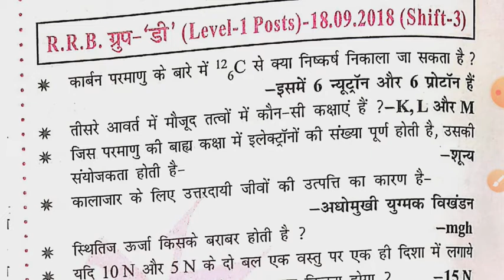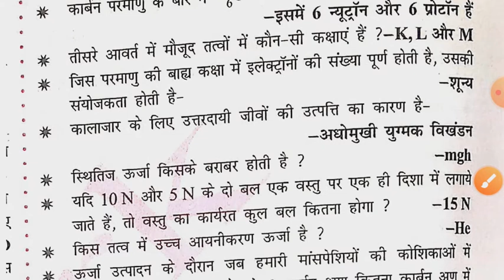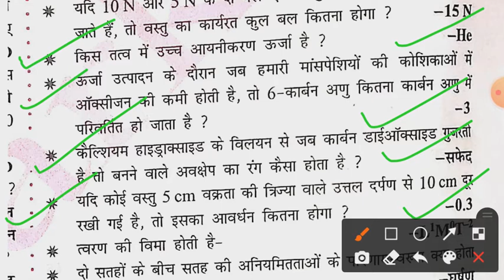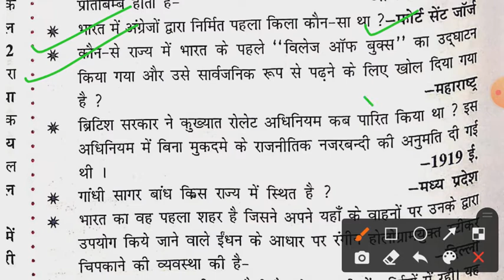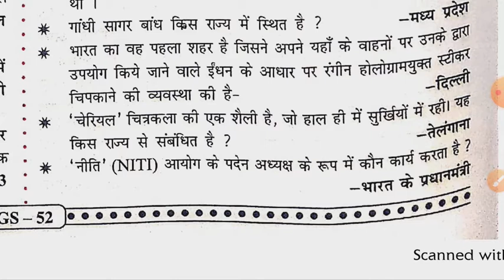RRB GROUP exam previous years question 17/09/2018 3rd shift 18/09/2018 first shift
GK &GS
MOST IMPORTANT QUESTION OF RRB NTPC AND GROUP EXAM
NTPC# most important question of RRB NTPC AND GROUP exam
most important question of RRB NTPC ASM and GROUP D exam previous years question
most important question of RRB NTPC ASM and GROUP
 by:-cky